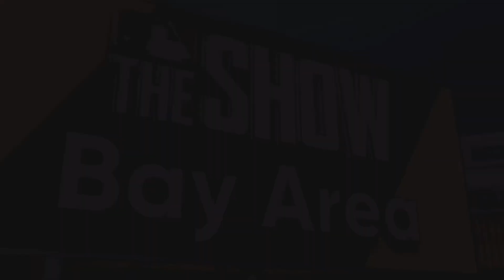Texas Rangers @ Oakland Athletics May 3, 2024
MLB The Show23, Road To The Show Mode, 1st baseman Kacy Mckinley has made it to the majors. Please come along and watch to see how far his career goes.